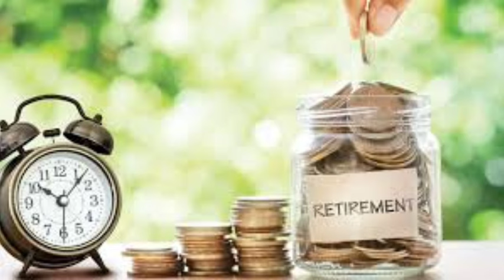தமிழக அரசு ஓய்வூதியர்களுக்கு இரண்டு முக்கிய அறிவிப்புகள் | Pensioners latest news today